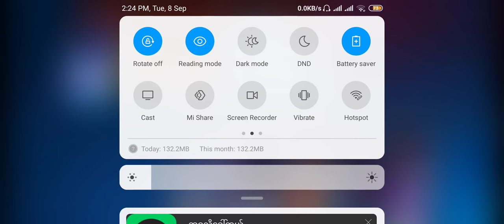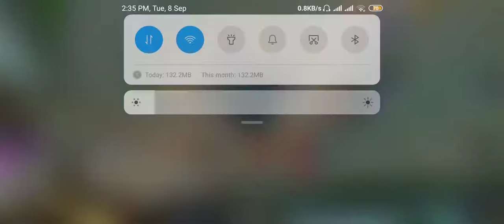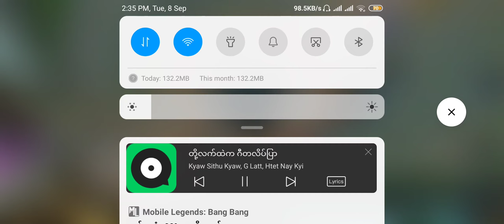10 October 2020